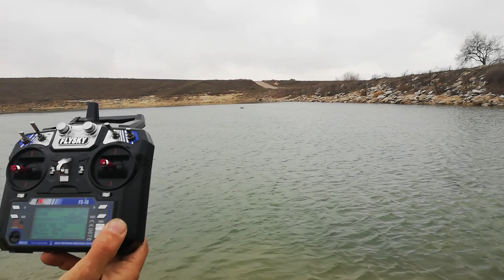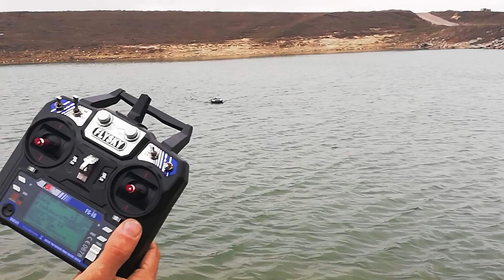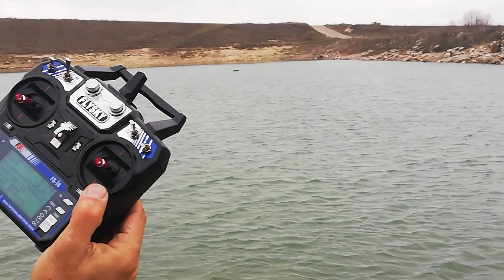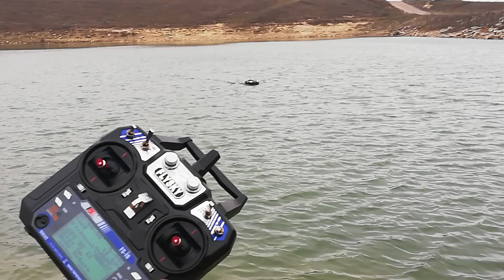RT4 BaitBoat avtopilot Fb-pilot v. 3